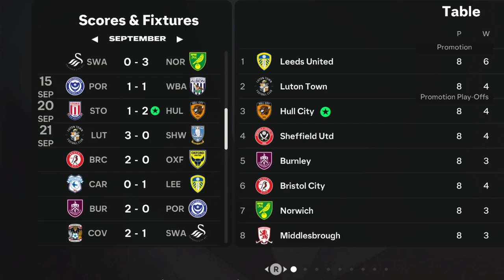EL HULL CITY NO VA A ESPECULAR | MODO CARRERA EAFC 25 EP 5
Nos Vemos en twitch diario 10PM - 2 AM CDMX